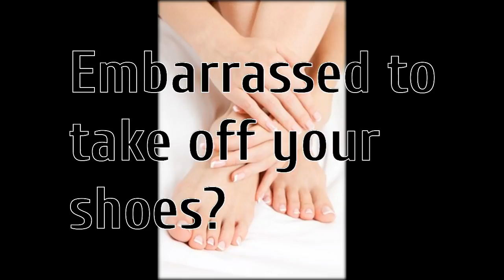nail fungus infections